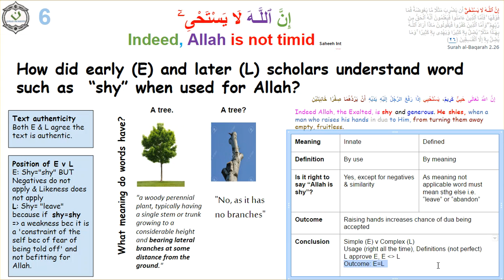Quran Moments 2 26 Slide 6 Surah Al Baqarah UR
How did early (E) and later (L) scholars understand word such as  “shy” when used for Allah?